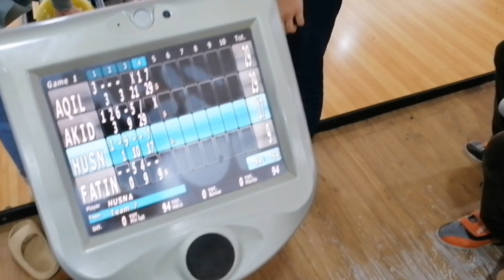BOWLING l Melaka International Bowling Centre l 27 April 2023